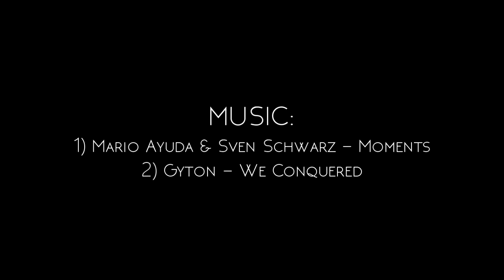Danilo 20162017 ● Skills, Goals, Passes